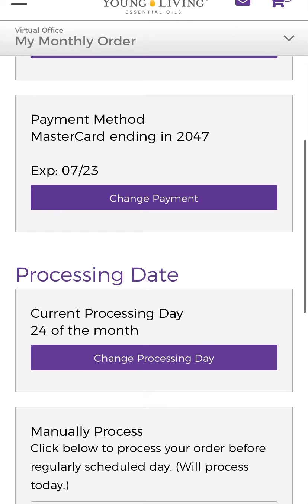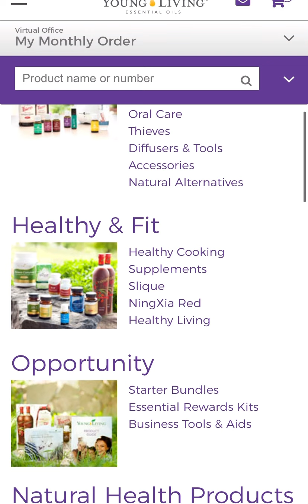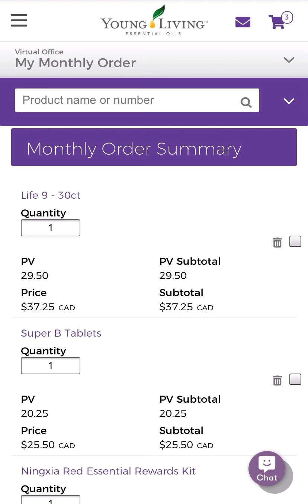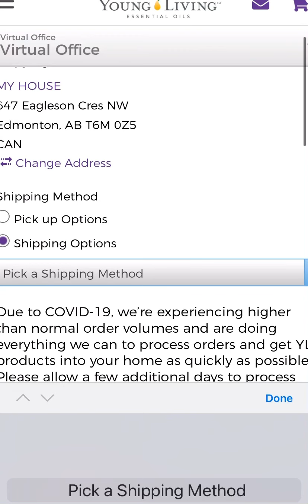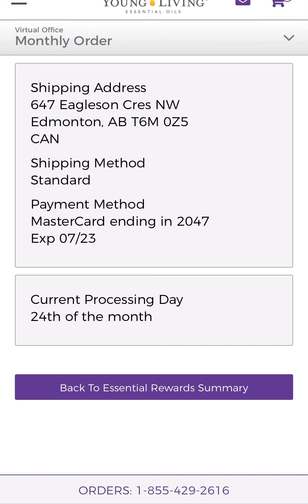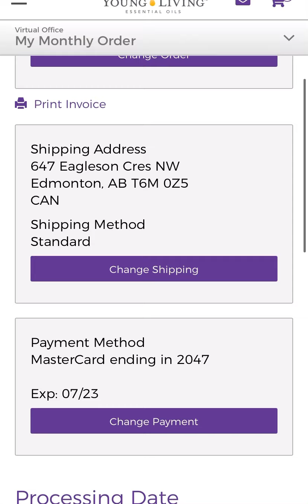How to adjust and change your monthly Essential Rewards order!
When you begin using Young Living products and swapping out as you use up what's in your home - you're going to want to hop on Essential Rewards to save money and get free products.

Essential Rewards is a customizable monthly wellness box - you choose the products & shipping, and you get 10-25% back on each order plus fre gifts with purchase each month. It's the best bang for your buck if you like saving money!

Ordering 100pv on Essential Rewards in Canada on the first 5 days of the month gets you a $10 account credit that can be used on anything at a later date, and even saved up towards a big purchase!

If you don't yet have a Young Living account - head to this link to create yor own for free with our community.